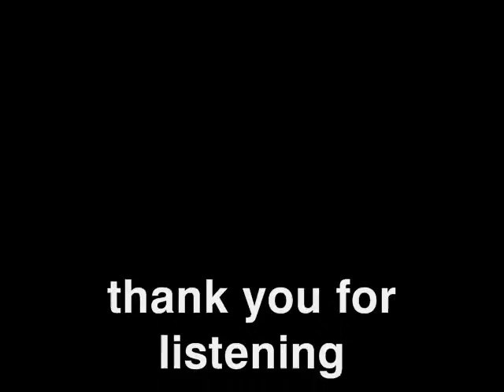Music, Art, Rediscovering both in Appreciation and expression and conversation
Usaly guitar solos from Randy Rhoads combined with a slideshow movie for those whom love Randy, and still are inspired by his music . Also people that are just learning about Randy Rhoads and then this becomes a learning tool to show others and have comment or critique. Art also combined in sometimes both work as one, My guitar practicing as I rediscover and help instruct those I have private lessons with and More art and music theory through expressive and enjoyable slideshows of how to's , and appreciation for both music and the arts by an artist to those who are interested in the arts. Also to support my website as it has two goals , to find a career in the arts as I home mine in the website and domain and getting a project of making Randy Rhoads in wax for the wax museum along with friends and followers and students alike called artist Renee Whaley